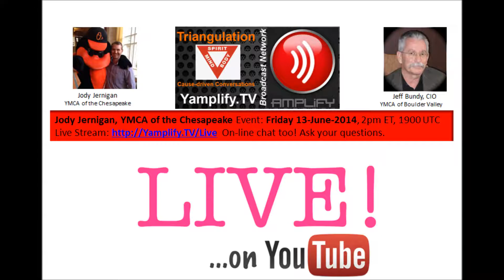Triangulation Episode 004: Conversation with Jody Jernigan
(Lightly edited with Intro, titles, music)